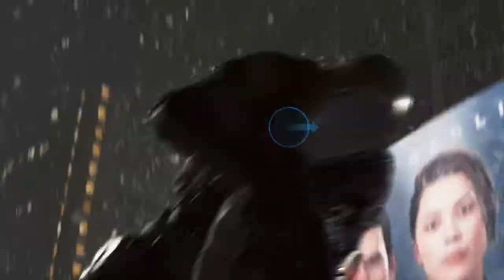Detroit: Become Human Sing Option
This part of the ending brought me to tears.